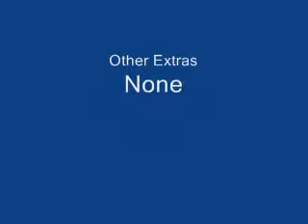Prank Slap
How to perform a prank (fake) slap